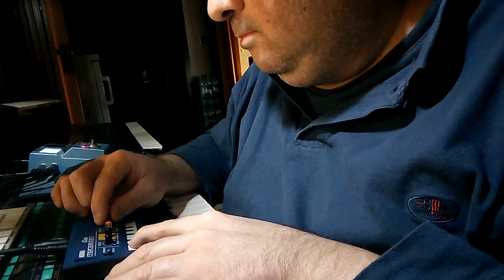Monotron duo + zoom ms 70 cdr - Explorations 1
Korg Monotron duo + Zoom ms70 cdr - Explorations part 1
Gennaro Giugliano uses Korg Monotron duo and zoom ms 70 cdr